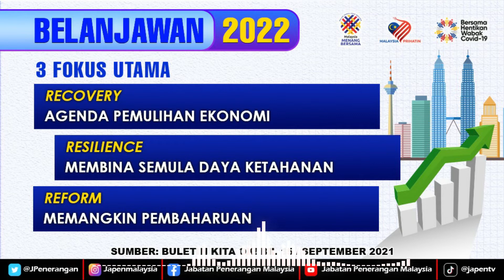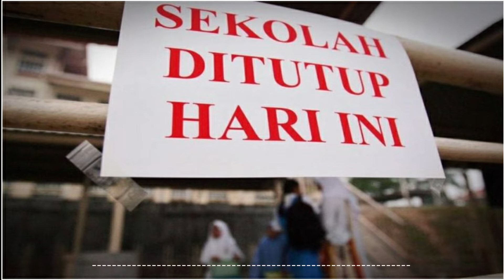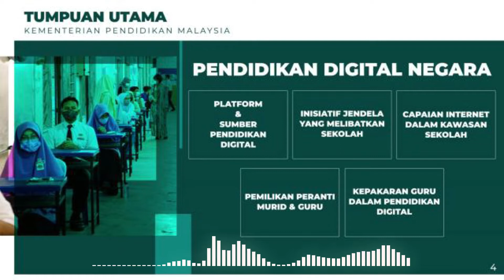Ucapan Perbahasan Bajet 2022 Bah.2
Sambungan ucapan perbahasan saya tentang isu pendidikan sempena bajet 2022.